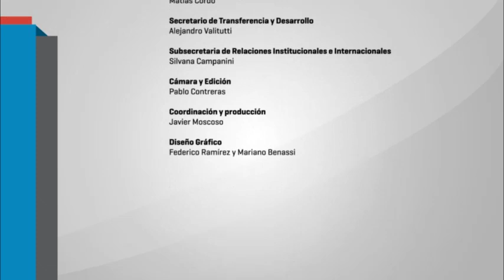Dario Sztajnszrajber Pensar al otro: "entre el amor y la política" parte 1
El 16 de junio de 2016 el Profesor Dario Sztajnszrajber dio la charla en el Centro Cultural Paco Urondo